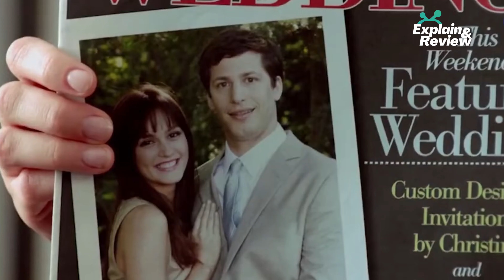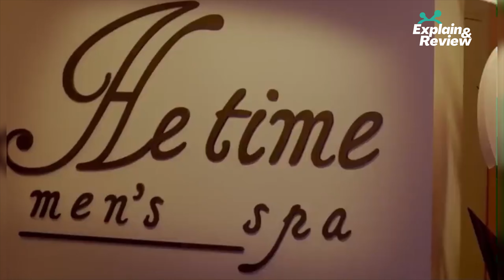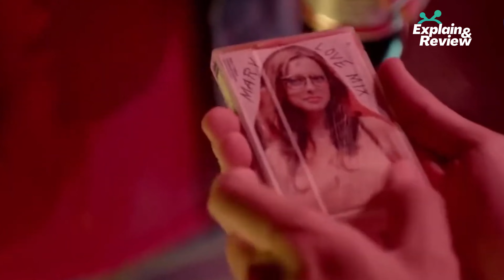Understanding 'That's My Boy': Bangla Movie Explanation | Explain and Review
Welcome to Explain and Review! In this video, we dissect the storyline of the movie "That's My Boy" and provide a detailed explanation in Bangla. Join us as we analyze the plot, characters, and themes of this entertaining film. Whether you're a fan of the movie or simply curious about its narrative, our comprehensive explanation will offer clarity and insight.